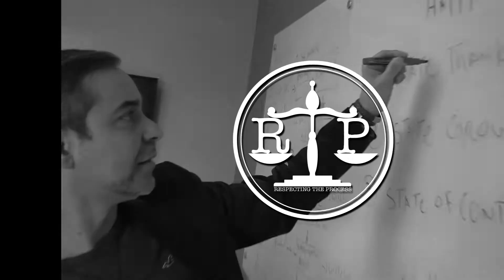The Importance of Overcoming Problems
Award winning CEO and Founder of ISU Corp, David Mansilla, explains what Respecting the Process means to him and his process driven company.

David Mansilla is the Founder and CEO of ISU Corp, a world class software development company with focus on innovation and research through software engineering, user experience, project management and quality assurance.